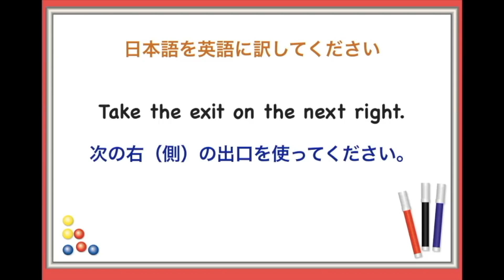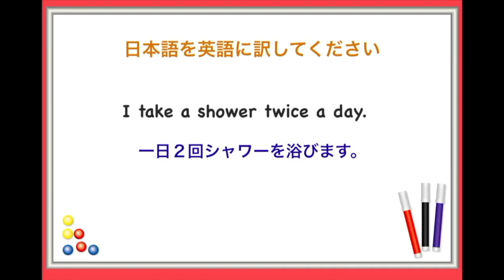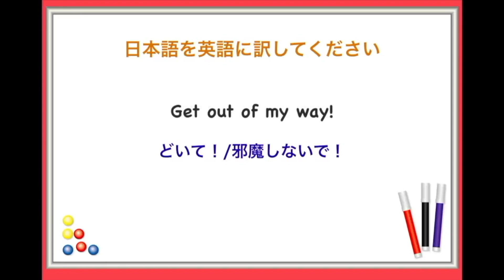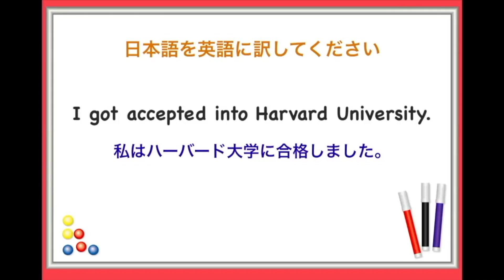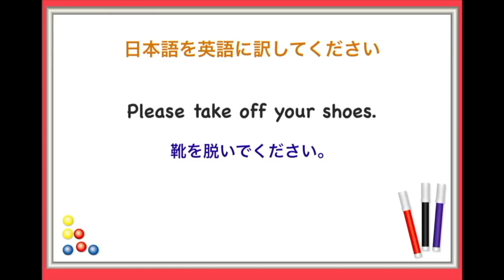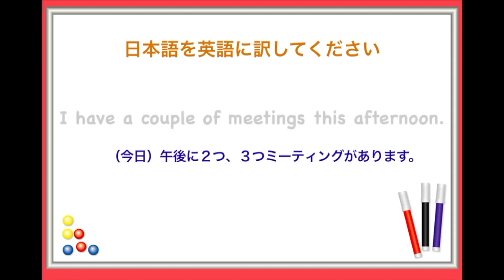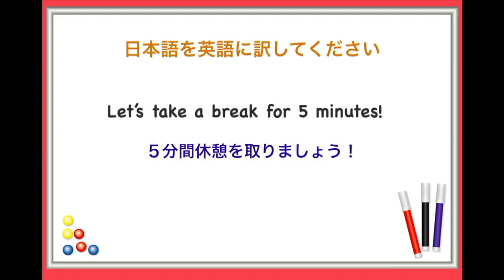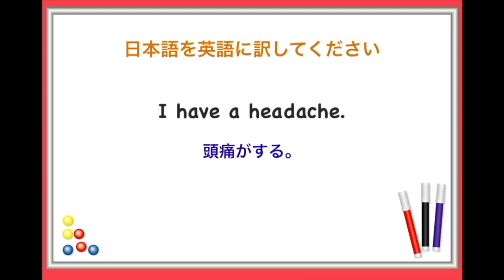日常会話ですぐに言える熟語の英語リピート練習【ちょこっと英会話】(014)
知識があっても英語を使う機会がないとスピーキングは上達しません。
ただし、使う相手もいない。
こんな学習者がすぐにできるのが声出しリピート練習です。
思っている以上に効果抜群です。

このレッスン動画シリーズはちょこっと英会話の練習ができるレッスン動画になります。
余計な説明なしですぐに例文を使って声出し復習をしておきたい方向けに作成致しました。

長くはできないが15分程度ならなんとか集中できそうだ！こんな思いの方は是非おすすめです！
ちょこっと英会話シリーズ今回は第１４弾になります。

他のシリーズ内のレッスン動画をまだご覧になっていない方はこちらから↓